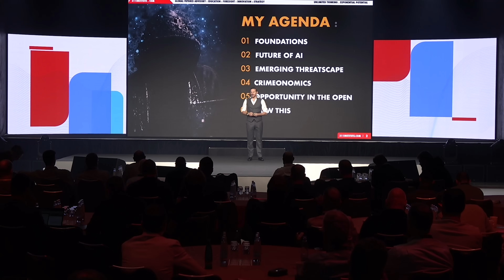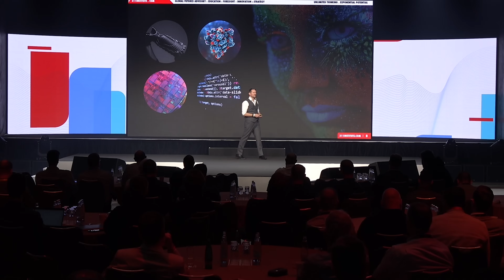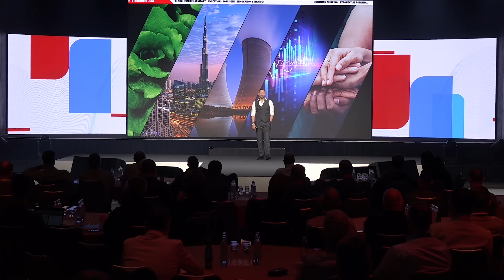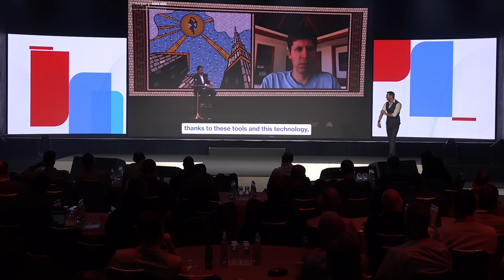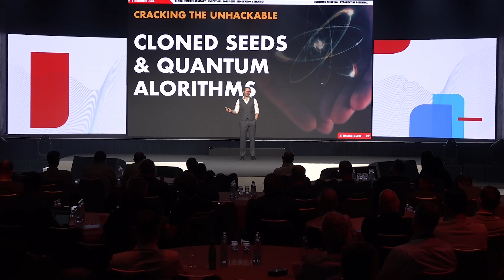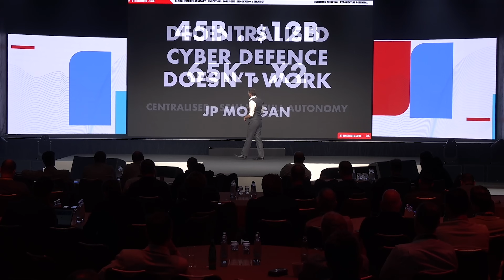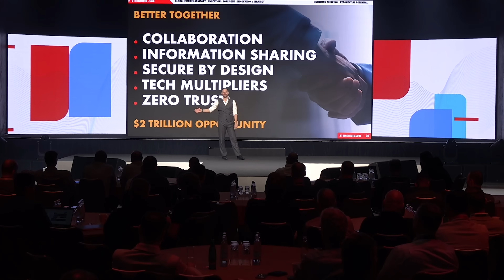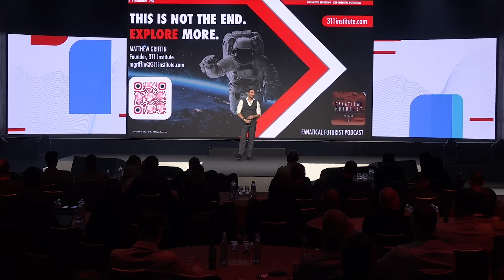The Future of Cyber Security and Threats 2030 | Fortinet | Matthew Griffin | Cyber Keynote Speaker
Firstly, thank you to the fantastic team at Fortinet, the global leader in cyber security solutions and services, for asking me to be their opening keynote at this years System Integrator (SI) summit held in Prague, where over three hundred of their top SI’s and Managed Service Partners (MSPs) from across the world came together to learn about the latest cyber threats and risks and how to counter them.

Split into two parts this keynote is divided into emergent cyber threats and emergent defense concepts, with the purpose of the session being to open the audiences eyes to their unknown unknowns so that they – and all of us - can be better prepared for the threats that lie ahead as technologies improve exponentially and as state sponsored actors and hackers get bolder.

During the keynote I dove into the myriad of new tools that attackers are developing to circumvent the latest state of the art defense systems, such as the use of sound to watch your screen and clone your biometrics, the use of DNA Malware to corrupt police forensics systems, and the use of human psychology to compromise, corrupt, and destroy the latest AI Foundational models and systems that hundreds of millions of people are using every day.

Then, next, I dove into the development of autonomous agentic cyber offense and defense systems before showing the audience how we can use white noise to corrupt and interfere with auditory attacks, use AI Large Audio Models (LAMs) and Machine Vision systems to see the latest polymorphic malware variants and phishing attacks, and then explored the development of the latest predictive cyber defense systems - and a myriad of other new concepts.